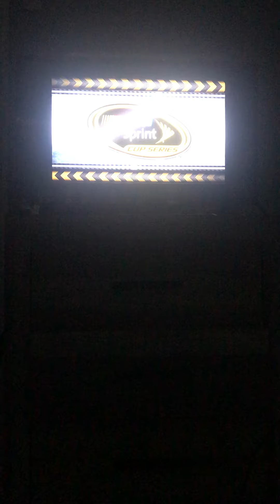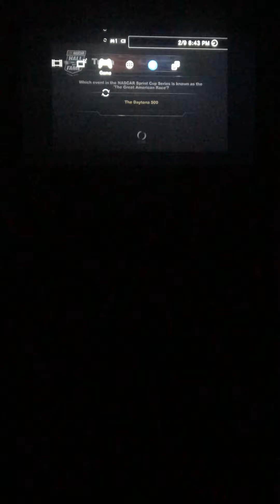NASCAR The Game 2011: DAYTONA DESTROYED ITSELF